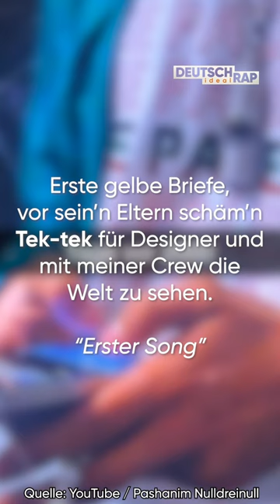Pashanim EP - Was heißt eigentlich...?